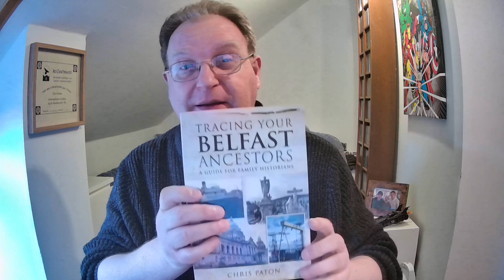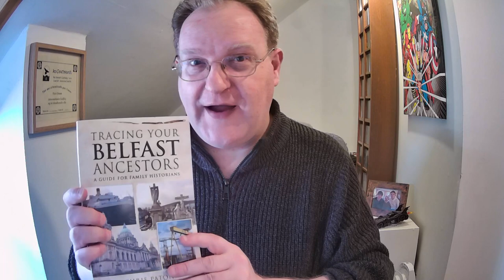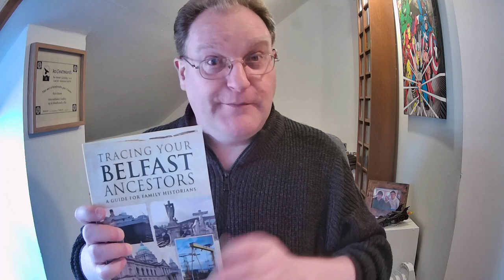Tracing Your Belfast Ancestors: A Guide for Family Historians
Chris Paton provides a brief overview of what to expect from his new book, Tracing Your Belfast Ancestors, available to purchase from Pen and Sword Books available there from June 2023).